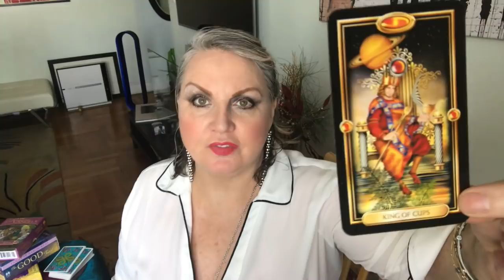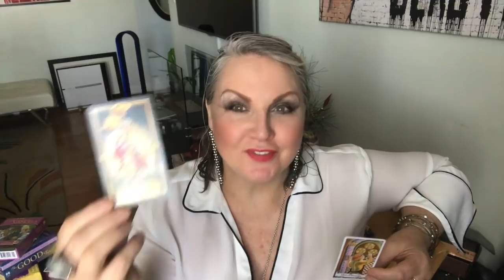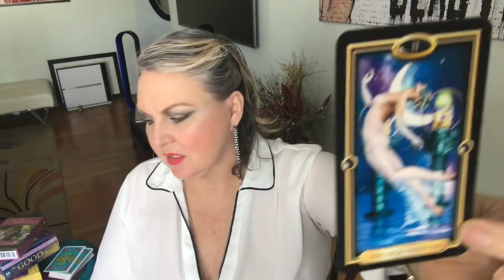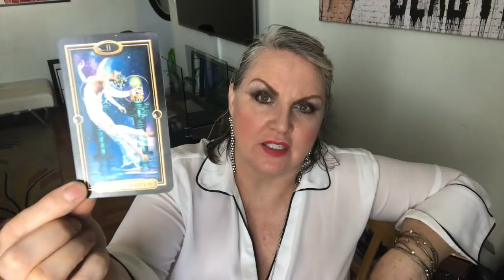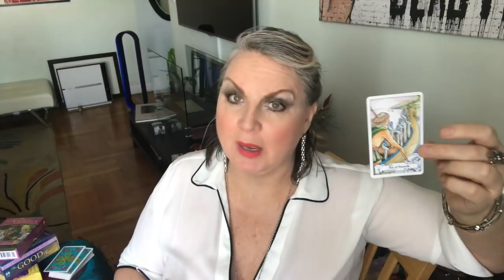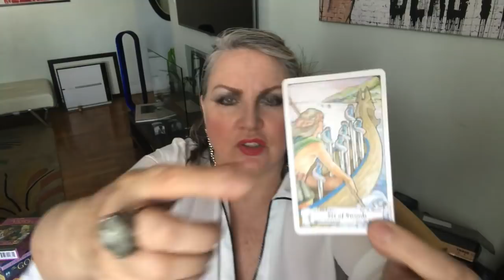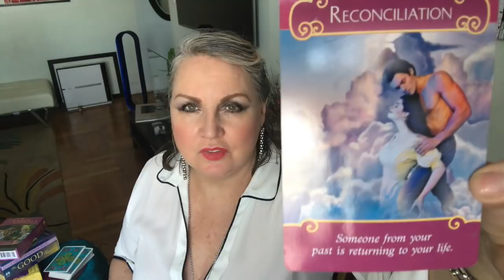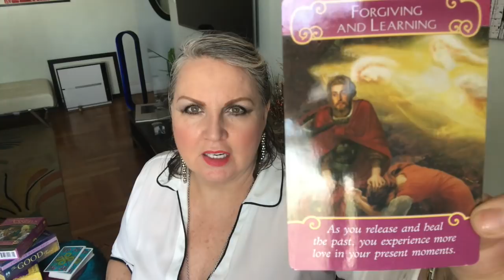♋️CANCER🔮May 14-20,💜Spiritual🦋Life Changes⛵️